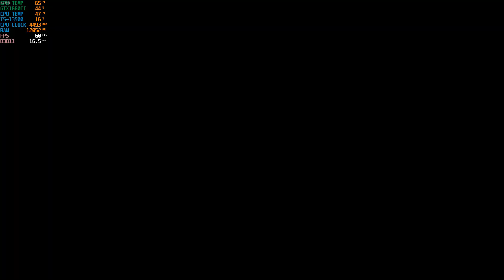【殷斯特】09/10 PC 伊蘇IX 怪人之夜 - 第八部 Part 02 巴爾鐸克的委託